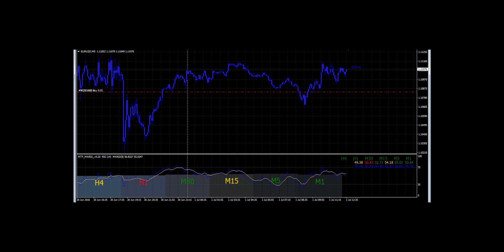Multi timeframe Moving Average RSI | Forex Trading Online | FX Markets | Currencies, Spot Metals